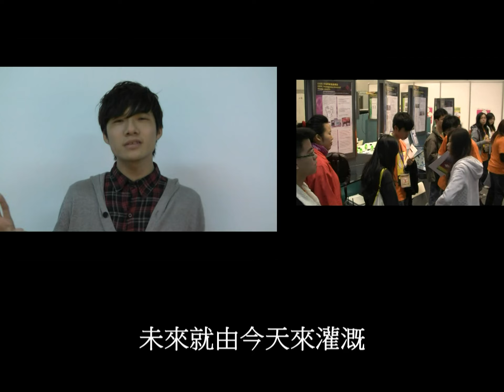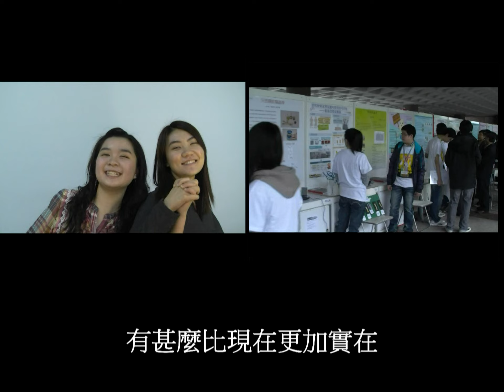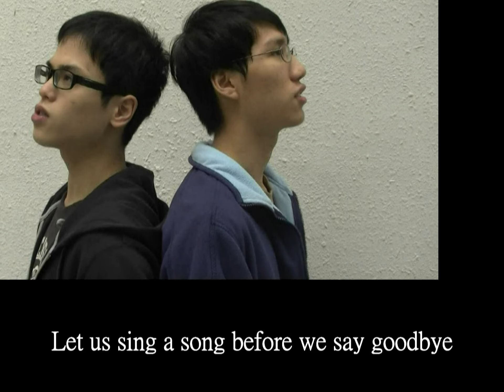【精彩回顧】科創大賽 2011 - 全港規模最大、最權威、最具代表性之學界STEAM 大賽｜第13屆香港青少年科技創新大賽 (STIC)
自本年的大賽開始，我們有新的"搞作"，以往分開舉行的大賽，今屆更加與國際接軌，具體表現為佈展-總評-公開展覽-頒獎典禮，而有多個獲獎學生組成的香港科學英才會更與中心一起炮製音樂錄像帶，借用"在歲月飛揚"這首勵智世博歌曲鼓勵新一代的小小發明家，如果你都想感受他們的誠意，絕對不能錯過！